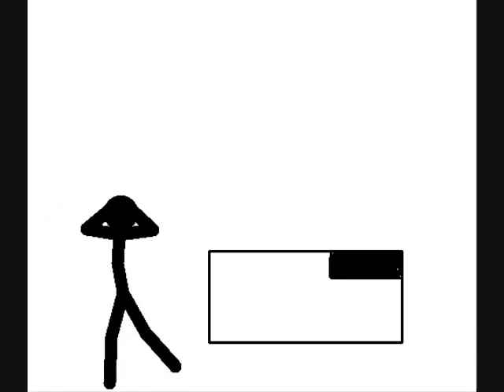my collab entry pivotownerZ (OLD)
hope this wins!